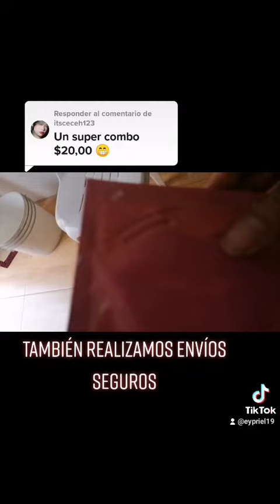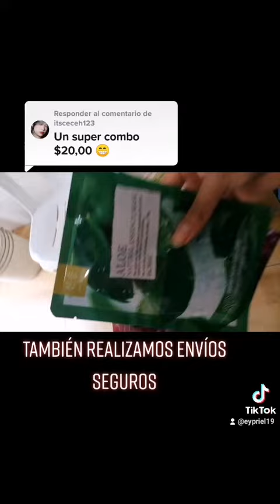set de bella 15 productos por $20,00